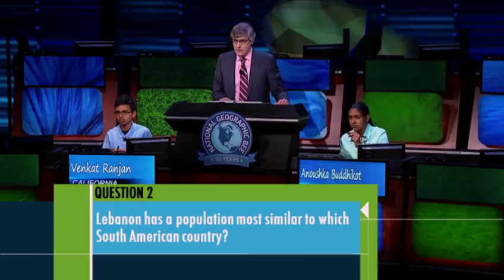Who Will Win the Geo Bee? | National Geographic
We are live from National Geographic Headquarters in Washington, DC, to find out who wins the Geo Bee. From classrooms all around America, it's down to the Final Two.